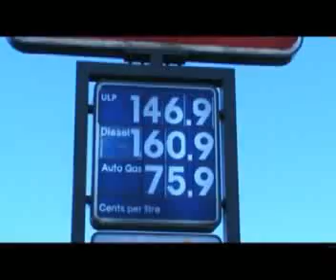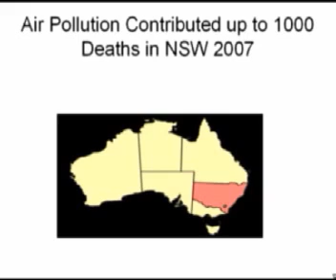The history of alternate fuels 1of6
What are the technologies that will drive the cars of tomorrow, and when will we see them? So are we there yet looks at Hydrogen, Bio fuels, Electric Cars and Hybrids. So are we there yet, takes a no-nonsense look at the facts of each and when we might see the technology powering the cars of tomorrow.